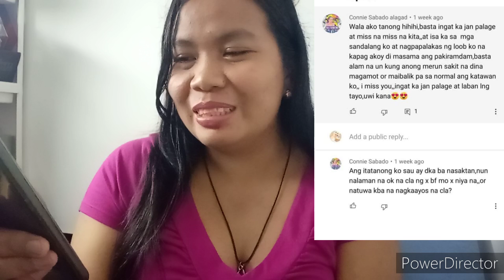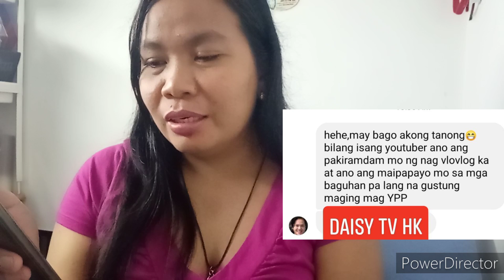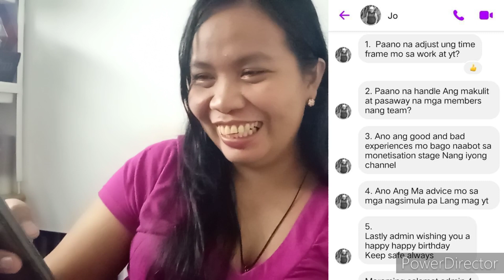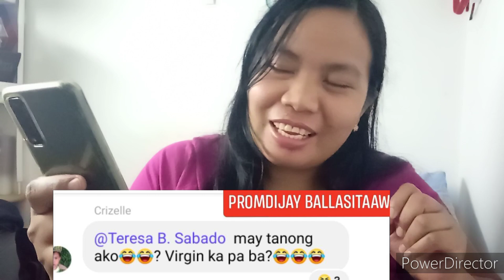Ask Me Anything(Birthday Special)